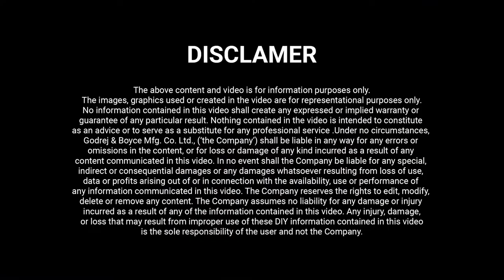[MAGNUS DISHWASHER UNBOXING] FOR GODREJ DISHWASHER DWT EON MGNS 8C SKSL/SKBK